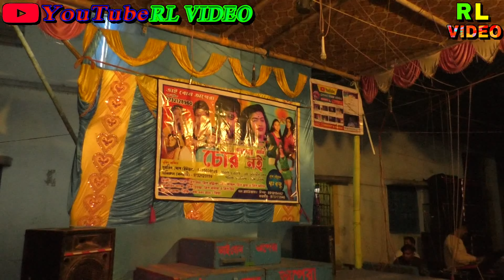কেন বোঝোনা আমি তোমায় ভালোবাসি গো || Miss Riya Bhai Bon Opera Pancharas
hi
Thanks Vising My YouTube Channel
নতুন নতুন গান,গীদ,ডান্স,কমেডি , পেতে আমাদের চ্যানেলটি সাইবস্ক্রাইব করুন
যেকোনো অনুষ্ঠানে যোগাযোগ করুন 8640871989